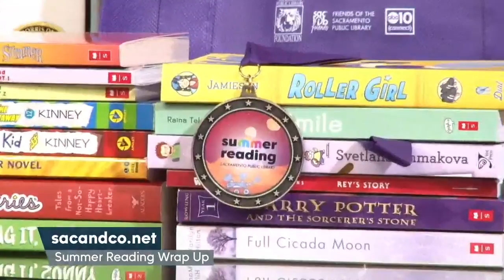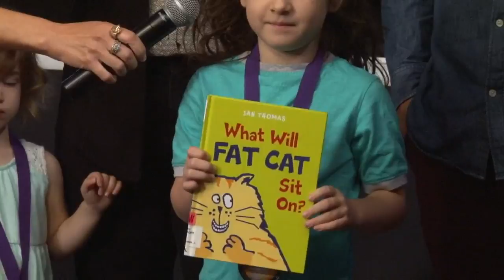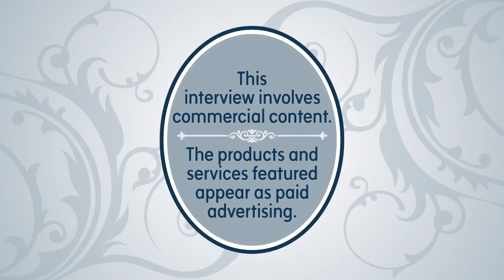Summer Reading Wrap Up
Summer is almost over and we have a few young readers who finished their reading goals at the Sacramento Public Library!